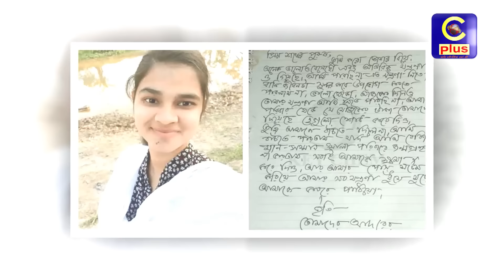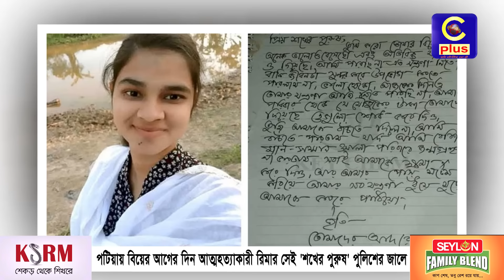ছয়দিন পালিয়ে থেকেও শেষ রক্ষা হলো না প্রেমিক মোরশেদের | Cplus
ছয়দিন পালিয়ে থেকেও শেষ রক্ষা হলো না প্রেমিক মোরশেদের

Slogan: আরাঁ চাটগাঁইয়া হতা হই
Country: Bangladesh
Language: Bengali।Chittagong Language
Broadcast area: Online